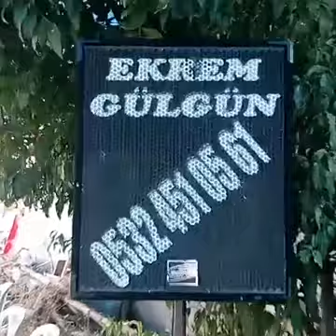EKREM GÜLGÜN - AŞKIMIZA İHANETİN VAR (CÜMBÜŞ)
Afyonun Youtube Platformu AfyonTube Hoşgeldiniz

Afyon
Afyontube
Afyonkarahisar
Afyon Oyun Havaları
Ekrem Gülgün
Cümbüş